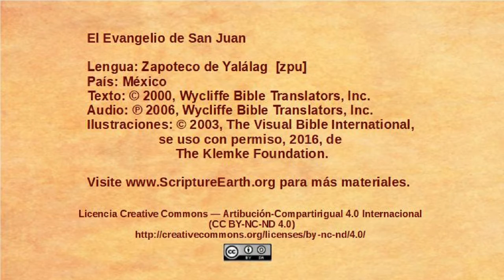Zapotec, Yalálag - John 6:16-22 - Jesus walks on the water [zpu]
Selection from the Gospel of John in the Zapotec, Yalálag language of Mexico [zpu]